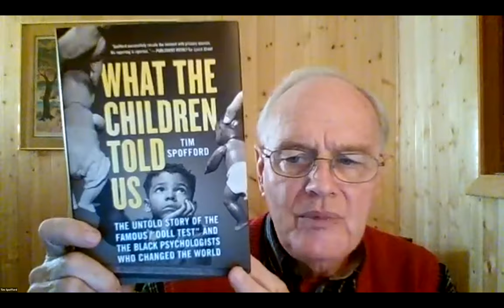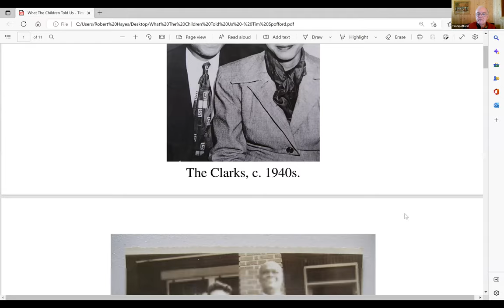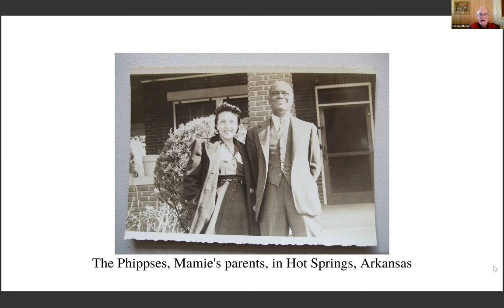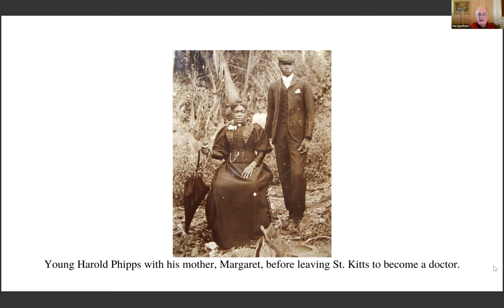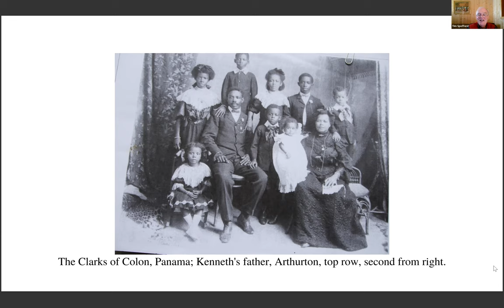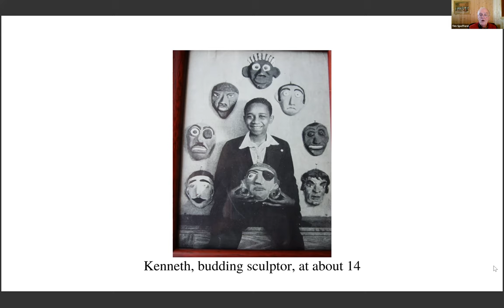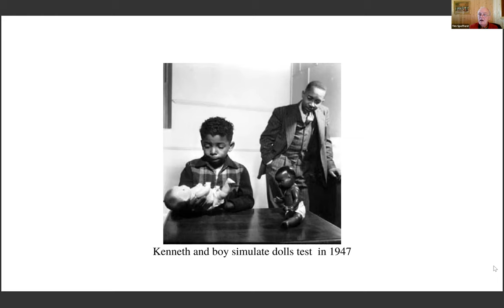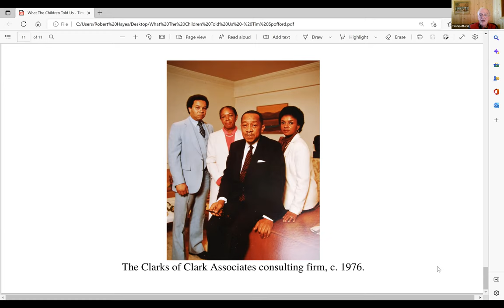The Untold Story of the Famous "Doll Test" & the Black Psychologists Who Changed the World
Author Tim Spofford will discuss his new book, "What The Children Told Us: The Untold Story of the Famous "Doll Test" and the Black Psychologists Who Changed the World".

About The Book: Does racial discrimination harm Black children's sense of self? The Doll Test illuminated its devastating toll. Dr. Kenneth Clark visited rundown and under-resourced segregated schools across America, presenting Black children with two dolls: a white one with hair painted yellow and a brown one with hair painted black. "Give me the doll you like to play with," he said. "Give me the doll that is a nice doll." The psychological experiment Kenneth developed with his wife, Mamie, designed to measure how segregation affected Black children's perception of themselves and other Black people, was enlightening and horrifying. Over and over again, the young children - some not yet five years old - selected the white doll as preferable, and the brown doll as "bad." Some children even denied their race. "Yes," said brown-skinned Joan W., age six, when questioned about her affection for the light-skinned doll. "I would like to be white."

What the Children Told Us is the story of the towering intellectual and emotional partnership between two Black scholars who highlighted the psychological effects of racial segregation. The Clarks' story is one of courage, love, and an unfailing belief that Black children deserved better than what society was prepared to give them, and their unrelenting activism played a critical role in the landmark Brown v. Board of Education case. The Clarks' decades of impassioned advocacy, their inspiring marriage, and their enduring work shines a light on the power of passion in an unjust world.

About The Author: Tim Spofford's writing career has focused on racial issues in education. Spofford has taught writing and journalism in schools and colleges and has a Doctor of Arts in English degree from the State University of New York at Albany. His work has appeared in the New York Times, Newsday, Mother Jones, and other publications. He lives with his wife, Barbara, in St. Petersburg, Florida, and Lee, Massachusetts.